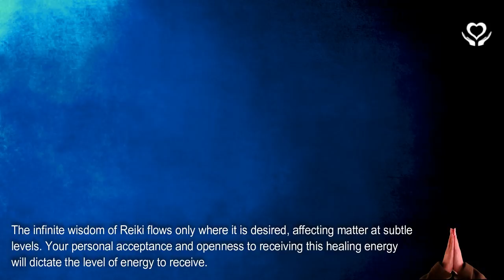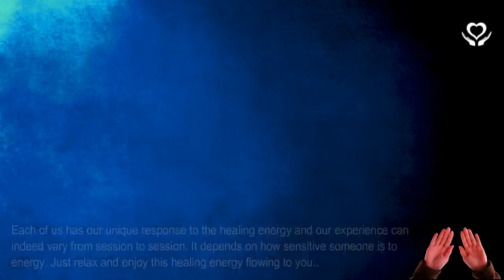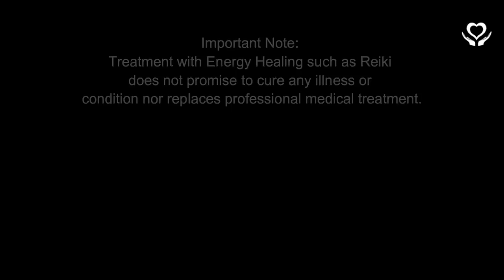Reiki for Truth Justice and Peace | Energy Healing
Reiki for Truth Justice and Peace | Energy Healing - Reiki Session from a Reiki Teacher. 🔻MORE INFORMATION🔻

Remote Reiki session for those seeking truth, justice and peace in this world.

- Lany

reiki | absent healing | reiki session | distance reiki | reiki session | distant reiki | energy healing | reikiforjustice | reiki video